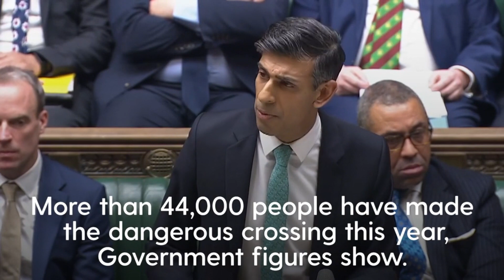Three confirmed dead from small boat attempting to cross English Channel | UK migrant crisis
Three confirmed dead from small boat attempting to cross English Channel: Three people have died after a small boat incident in the English Channel, with 43 rescued, a Government source said. The Government said 'all relevant agencies' are involved in the emergency response. An alert was raised over fears for a small boat off the coast of Kent on Wednesday morning. RNLI lifeboats were launched from Dover at 3.07am, followed by vessels from Ramsgate and Hastings. The boat is likely to have been carrying migrants risking the crossing from France, a day after Prime Minister Rishi Sunak unveiled a package of new measures to "stop the boats".